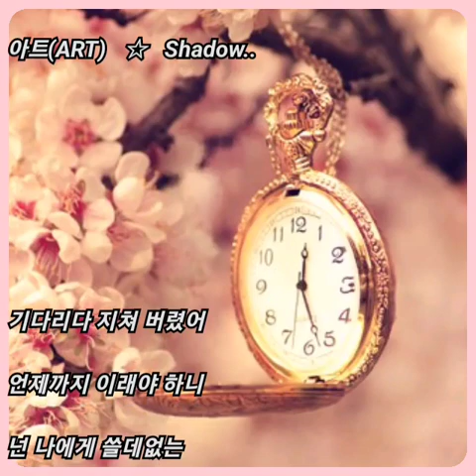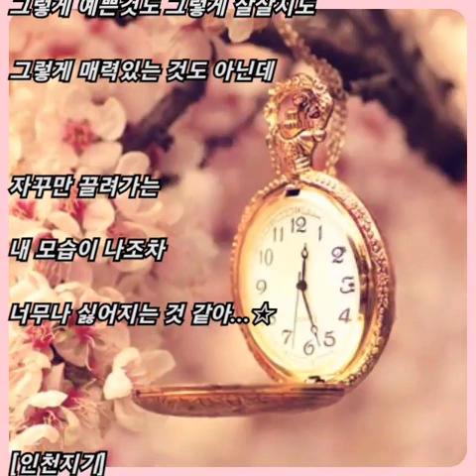아트(ART) ☆ Shadow..